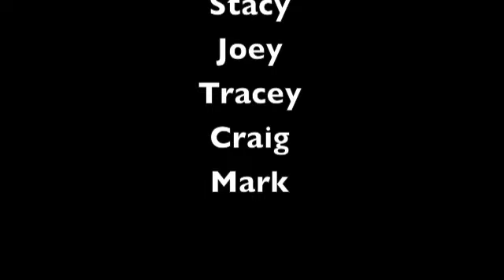Country Village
Country Village, Jersey City, NJ 1989